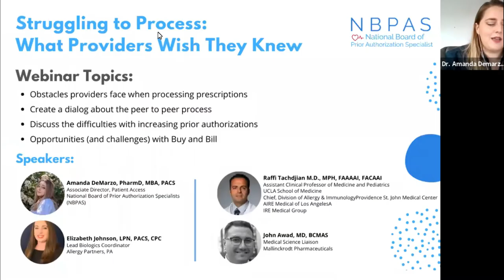Struggling to Process: What Providers With They Knew (NBPAS Webinar)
Welcome to today's webinar, "Struggling to Process: What Providers Wish They Knew." Our Speakers are Dr. Raffi Tachdijan, M.D., MPH, FAAAAI, FACAAI, Dr. John Awad, MD, BCMAS, and Elizabeth Johnson, LPN, PACS, CPC. Moderated by Dr. Amanda DeMarzo, PharmD, MBA, PACS.

We discuss the life cycle of the prescription as we have different stakeholders present. Our goal is to understand the different players’ roles in the process.

Typically, the lifecycle of a prescription starts at the appointment with the physician. Based on the patient’s presentation, the physician can work with the patient to determine next steps in achieving better health with shared-decision making. The next steps are not as clear as they once were as more stakeholders got involved, namely health plans, pharmacy benefit managers, and medical benefit managers. Having good support systems set up can lead to better success and approvability of claims.

Most of you are familiar with the NBPAS through our work in building the only accredited certification for prior authorization specialists, the PACS program The National Board of Prior Authorization Specialists is an affiliate of ACMA. We are a global organization focused on establishing benchmarks of excellence in training for the life sciences and healthcare industries. We aim to set the standard of excellence through certification of professionals as Prior Authorization Certified Specialists.

From that work, we also noticed a need for annual training on compliance standards for healthcare professionals and life science professionals alike. Our annual Healthcare Compliance Attestation ensures teams of professionals are compliant and competent in maintaining the standards set out by federal law and ethics organizations

- Dr. Raffi Tachdijan, Assistant Clinical Professor of Medicine and Pediatrics with UCLA School of Medicine and Chief of Allergy and Immunology with Providence St. John Medical Center.

He will be representing providers as he is an expert allergist with holistic and caring approach to patient care. He specializes in immunotherapy, eczema, trigger point injections, hereditary angioedema, chronic sinus pain and severe asthma.

- Dr. John Awad, Medical Science Liaison with Mallinckrodt Pharmaceuticals.

He will be representing the pharmaceutical industry as an experienced medical and clinical affairs professional. Dr. Awad has a demonstrated history of working in the biotechnology and pharma industry with a dedication to medical affairs as seen by being a Board Certified Medical Affairs Specialist.

- Elizabeth Johnson, Lead Biologics Coordinator with Allergy Partners.

She is representing the authorization specialists as she is the lead biologics coordinator in the largest single-specialty group in the United States. She is also the CEO and Principal Consultant at 5-0-15 Consulting. Elizabeth is a Licensed Practical Nurse (LPN) with a rich background in patient care and holds the Certified Professional Coder (CPC) certification. She is also a Prior Authorization Certified Specialist (PACS), exemplifying her knowledge of some of the most integral parts of the revenue cycle.

In this discussion we discuss how authorizations are increasing and putting a burden on the health system, how pharmaceutical manufacturers and Healthcare Providers can collaborate, Buy and Bill process and workflow, and the Peer to Peer process. Questions tackled today include:

What is the role of a Specialty Coordinator?
What role does a Medical Science Liaison have in relation to healthcare providers and supporting staff?
How does a provider choose a treatment option?
How long does it take to get a prior authorization approved?
How often does a provider run into red tape with payers?
Does a provider often change the course of therapy due to payer claim denials?
What resources does a Medical Science Liaison bring to physicians and providers?
How does Buy and Bill work?
What is the workflow around Buy and Bill?
What are the challenges of Buy and Bill?
Why is labeling and identification of products important for Buy and Bill?
What do you do when your claim or prior authorization is denied?
Are there other people with the manufacturer who can help the approval process?
What are the benefits of Peer to Peer?
What are the challenges of Peer to Peer?
What are the tips on how to request peer to peer?
Do the professionals on the call prefer technology and automation software, similar to CoverMyMeds?